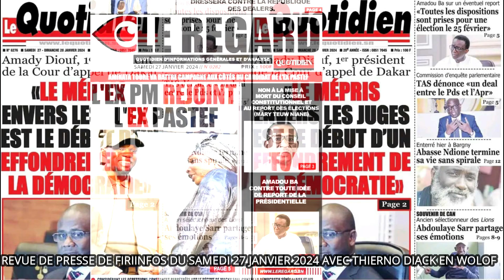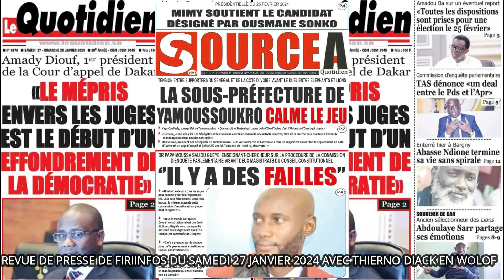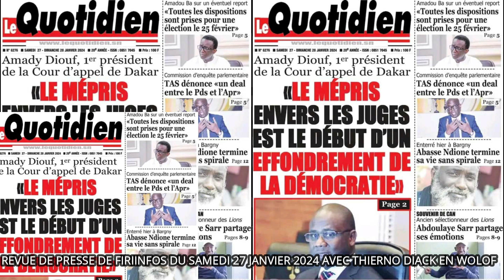REVUE DE PRESSE DE FIRIINFOS.COM-DIOTAL XIBAR DU SAMEDI 27 JANVIER 2024 AVEC THIERNO DIACK EN WOLOF